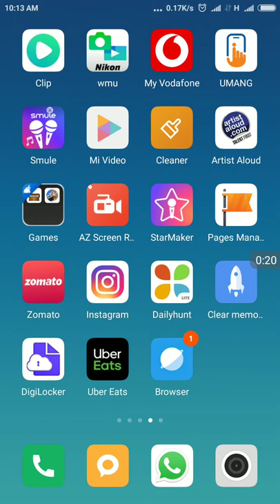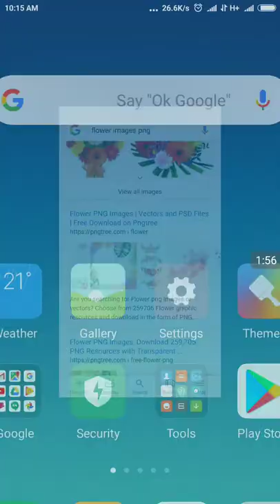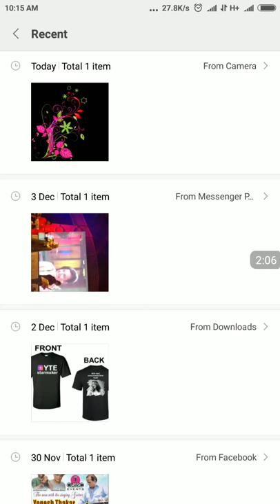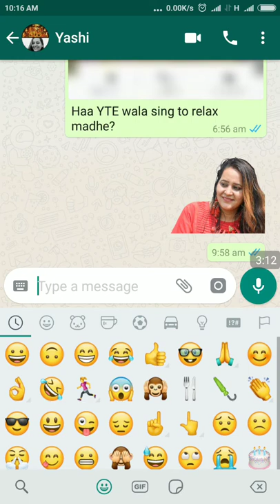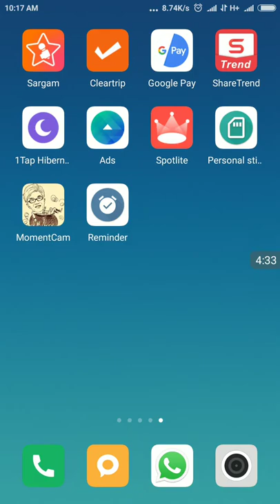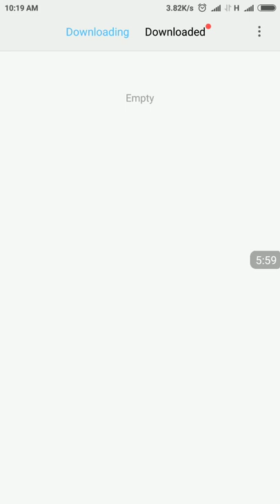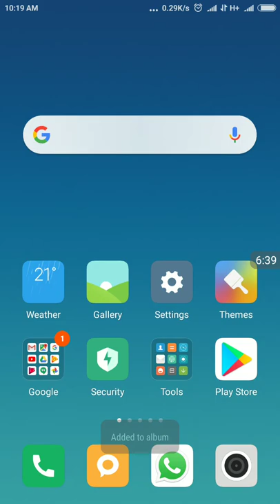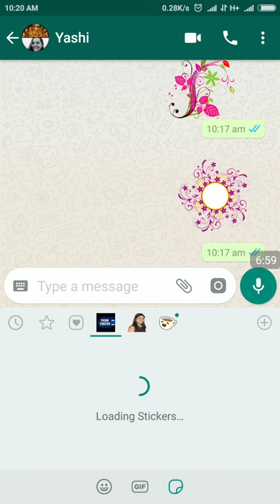WhatsApp Sticker | Personal stickers for WhatsApp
Personal stickers for WhatsApp